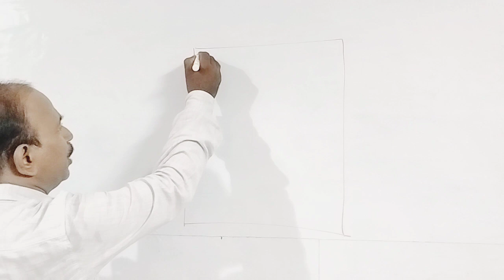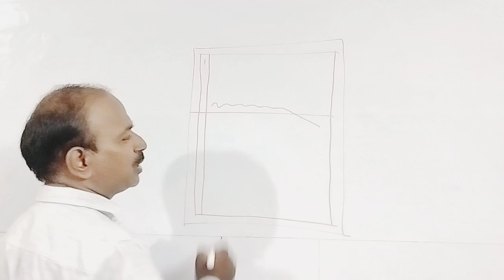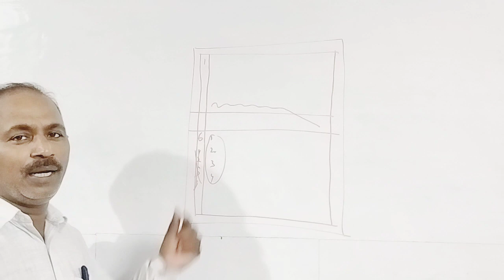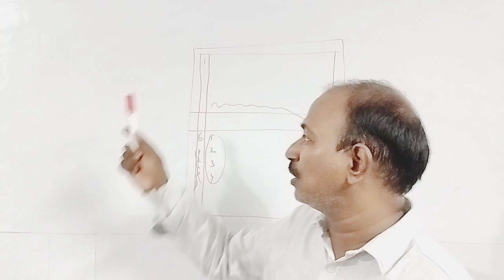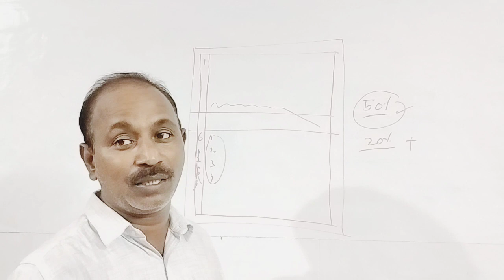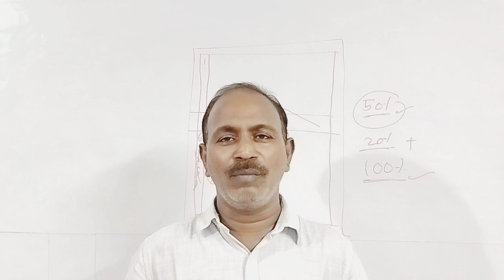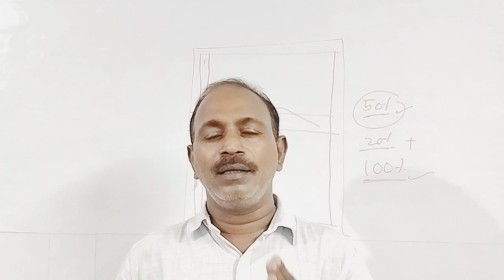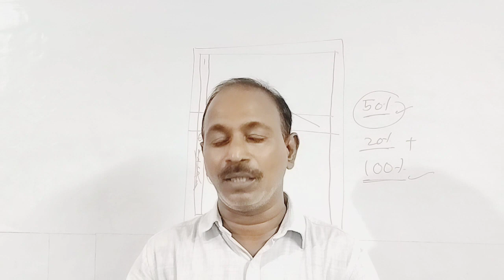SUGGESTIONS ON SSC PUBLIC EXAM